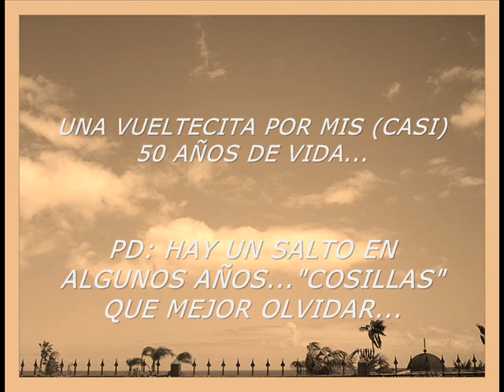MEDIO SIGLO -CASI-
UNAS CUANTAS IMÁGENES DE MI INFANCIA, Y OTRAS DE LOS -CASI- 50 AÑOS QUE CUMPLIRÉ (ESPERO) EL PRÓXIMO 2 DE EL MISMO DÍA QUE LA REINA SOFÍA.MAJESTAD: SOMOS ESPECIALES. USTED POR SU SU SANGRE AZUL Y DEMÁS. YO POR SER UNA MUJER QUE A PESAR DE LOS VARAPALOS DE LA VIDA, SIGO ADELANTE CON MI FAMILIA, Y ESO SI: MENOS PECUNIO QUE EL QUE ME HACE FALTA PARA CUBRIR LOS GASTOS DE ESTA CASA.